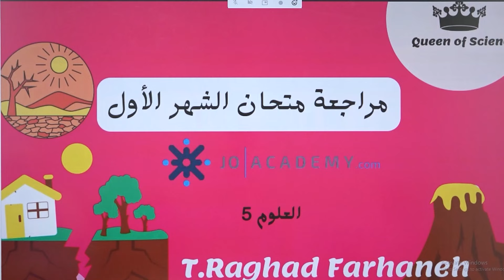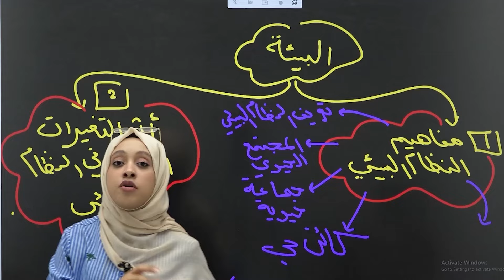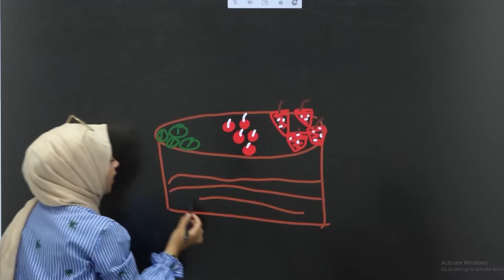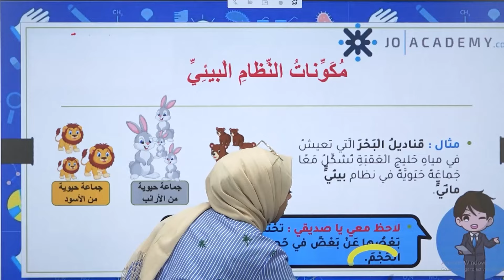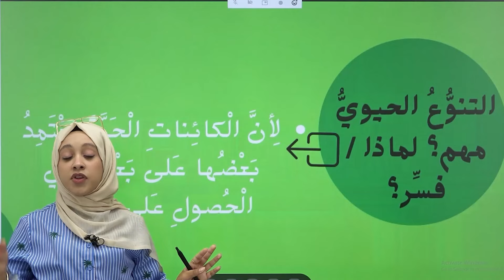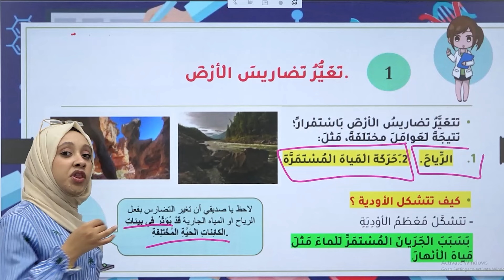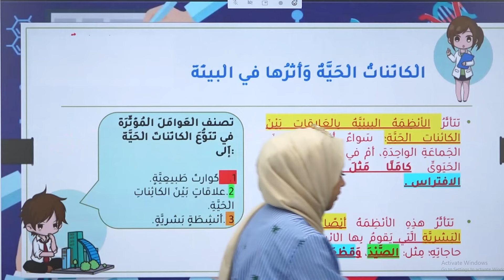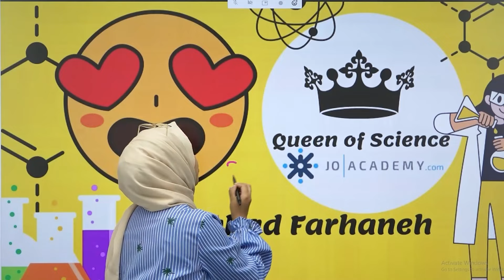لتتفوق بالعلوم 🌍 تابع مراجعات الشهر الاول للصف الخامس مع أ. رغد فرحانة